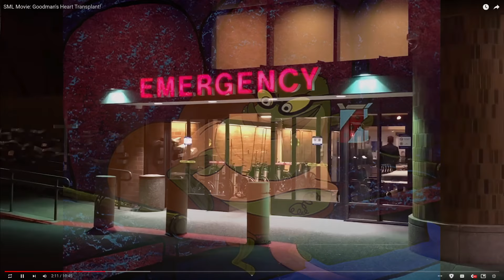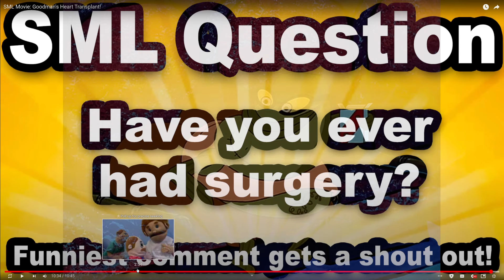[REACTION] SML Movie: Goodman's Heart Transplant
Wow another "haha turns out this whole video was pointless" video